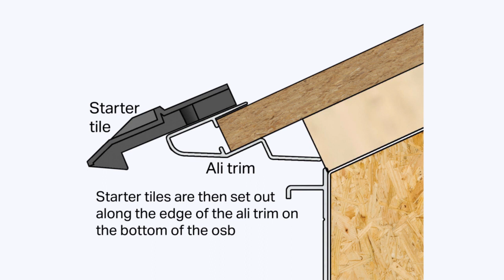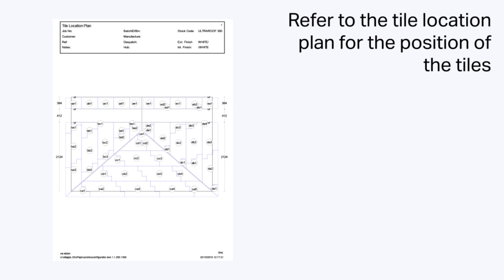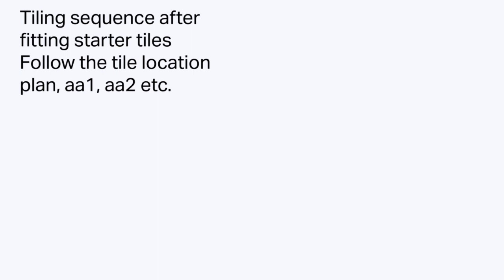Ultraroof Tile Installation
ULTRAROOF ALL TILE

ULTRAROOF

This is a handy installers tool which explains the process of installing a Lean-to Glazed Ultraroof.

WHO ARE ULTRAFRAME?

Ultraframe is the market-leading manufacturer of conservatory roofs. Our product range is innovative and flexible, which means you’ll be able to find a system that’s suitable – whether you need to build or replace a conservatory, orangery or house extension.

We have 30 years’ experience in designing, and manufacturing conservatory roofs and more than 2,000,000 of our products have been fitted throughout the UK since we first started trading. This is something that we’re extremely proud of.

The long-lasting quality of our products is underscored by accreditations from established and respected industry bodies, including the British Board of Agreement (BBA) and Wintech. This means you can buy our conservatory roofs with confidence.

Our approved Ultra Installer scheme – assesses the quality of our nationwide network to ensure excellence.

Why not find your nearest installer now by using our free search tool and get help finding a conservatory roof for your new home improvement project?

We can offer our customers a wide choice of conservatory roofs, with each system offering a range of exciting benefits.

Use our free search tool to find an approved Ultra Installer in your area. Remember, the scheme has been approved - so you can contact a member of our reputable network with confidence.

You can also use our brand-new VR tool to take a virtual tour of our conservatories, orangeries and house extensions. If you find a conservatory roof you like, you can save the image to your Scrapbook for reference later on.